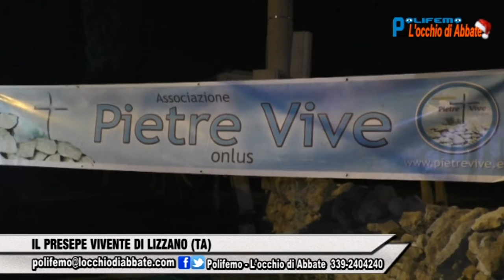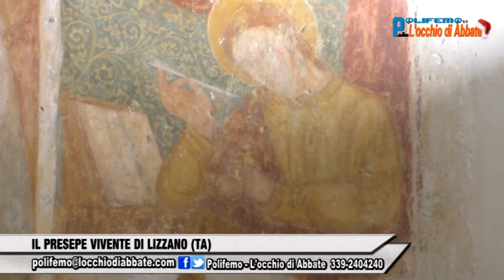Polifemo del 5 Gennaio 2018 - Il presepe vivente di Lizzano